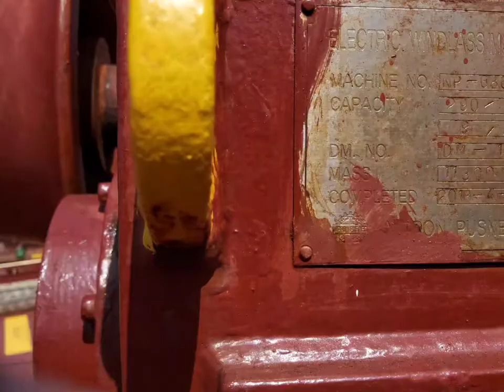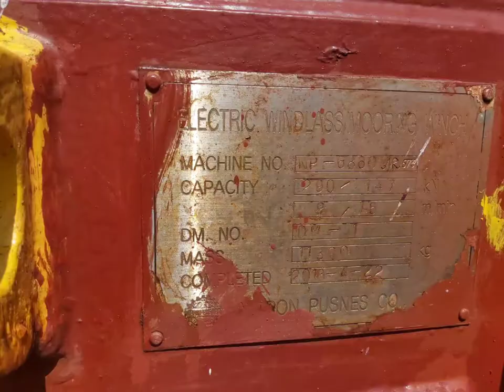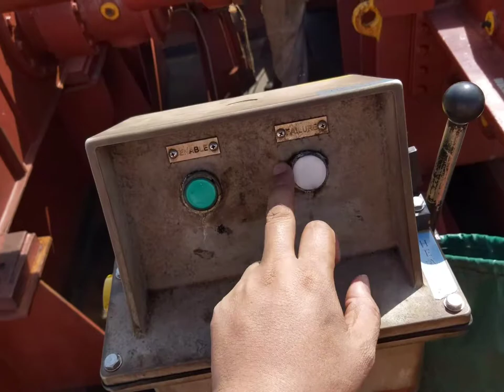HOW TO CARRY OUT INSPECTION OF ELECTRIC MOTOR ON SHIP’S WINDLASS?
Let's get into it. Shall we? In this short video I'm going to show to you our electric motor for Windlass and Mooring winch. This is the only vessel in out fleet that the system is electric driven for this deck machinery. We carried regular inspection for this motor and tested it. Follow maker's instruction for maintenance procedures.

Thanks you very much. Keep safe all.

Giovanni Paz

Electric Motor
Windlass/MooringWinch